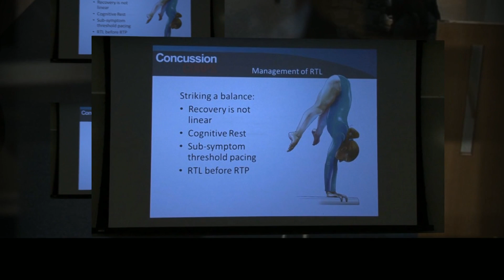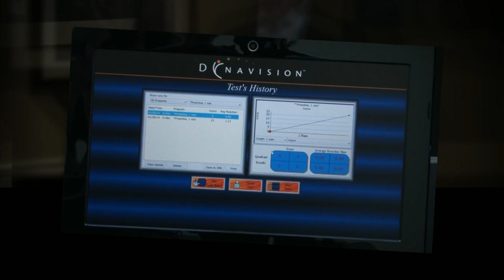The Concussion Conference Video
Sample video of one of our conferences.  This was held at UCONN_Stamford in January 2014